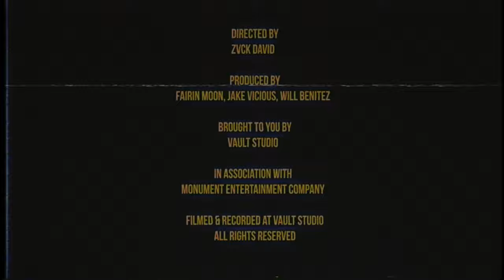Live From The Vault - Episode 4 - O-Slice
Check in with us as we feature some of our favorite creatives from around the DMV, and the world.

LIVEFROMTHEVAULT X O-SLICE | Ep. 4

The PG County Rapper, O-Slice may be known for creative visuals and lyricism, but @Okayplayer describes her as “One of the most technically gifted rappers from the DMV”.  With collaborations alongside Microsoft, Comcast and Google- her raw talent speaks for itself. In March 2022, she released her anticipated debut EP, “Goodmorning, Goodnight”. ✨

A home for the constantly creative.  a 3000 square foot photo, video, and music production space located 5 miles from Washington DC.